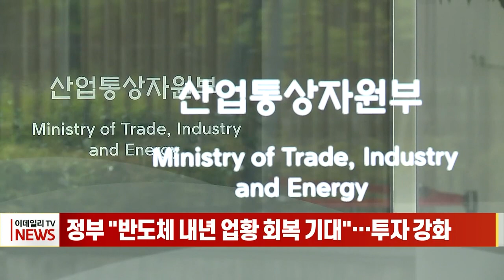정부 "반도체 내년 업황 회복 기대"… 투자 강화 (20231019)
정부 "반도체 내년 업황 회복 기대"… 투자 강화